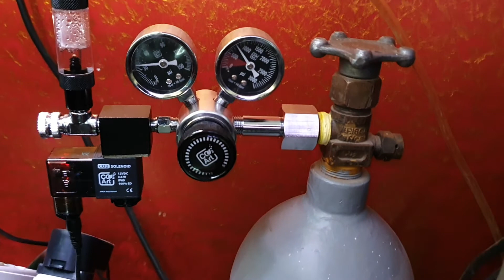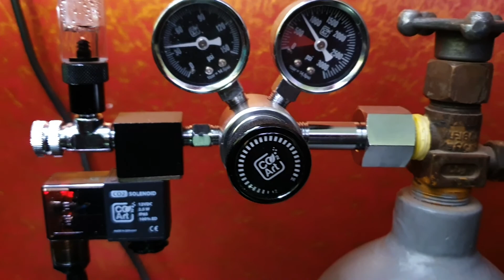my new 4 feet tank update after one month.